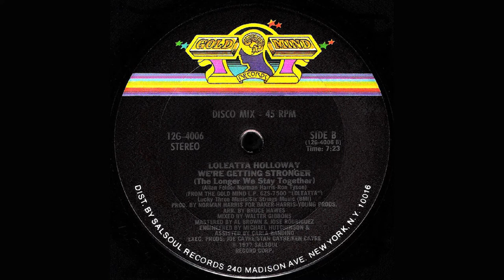Loleatta Holloway - We're Getting Stronger - Walter Gibbons 12" single mix - 1977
Transferred from an original Gold Mind Records 12 inch single (12G-4006),  lacquer B-1 (Al Brown inscribed)
Released 1977 (album version released 1976)
Written by Allan Felder, Norman Harris, and Ron Tyson
Produced by Norman Harris for Baker, Harris, Young Productions
Arranged by Bruce Hawes
Recorded at Sigma Sound Studios, Philadelphia, Pennsylvania
Recording engineers (for Sigma tracks on the LOLEATTA album): Carl Parulo, Kenny Present, Arthur Stoppe, Jim Gallagher, Jeff Stuart, Peter Humphreys, Dirk Devlin, Michael Hutchinson
Mix by Walter Gibbons, mixed at Sigma Sound Studios, New York
Mix engineers: Michael Hutchinson, assisted by Carla Bandini
Mastered by Al Brown and Jose Rodriguez at Frankford/Wayne Mastering Labs, New York
Lacquer cut by Al Brown
Executive Producers: Joe Cayre/Stan Cayre/Ken Cayre
Photo/label image: rangda (Discogs)

Transferred with a Shure M110HE cartridge and Jico hyperelliptical stylus.  No eq, noise reduction, or any other signal processing was used.